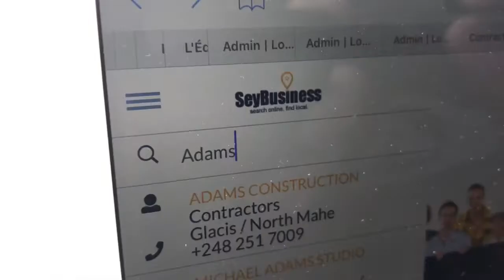ADAMS CONSTRUCTION / Seybusiness - Online Business Directory in Seychelles - Promo